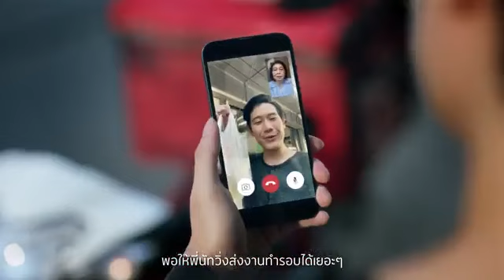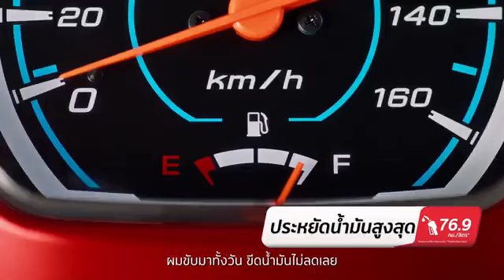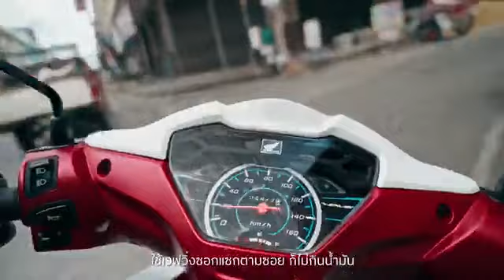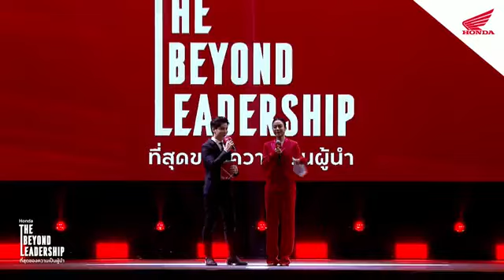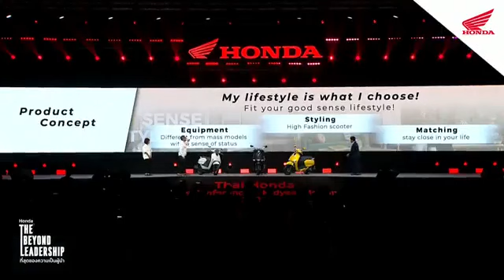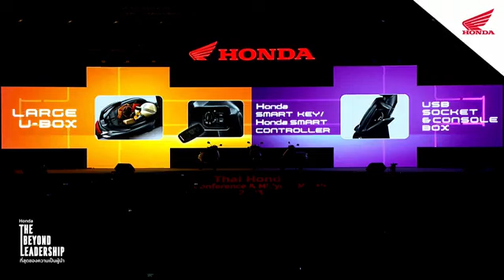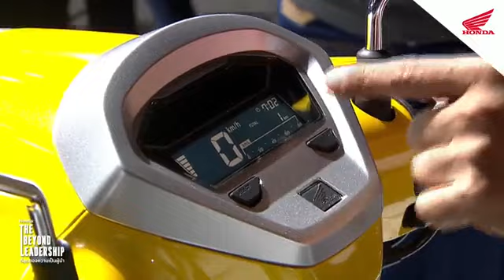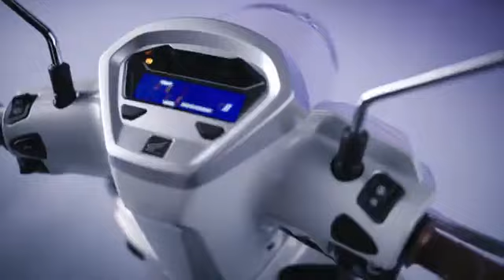เปิดตัว New Honda Giorno+ มอเตอร์ไซค์รุ่นใหม่ 3 พรีเซนเตอร์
เพจ Honda Motorcycle Thailand และ เพจ จอห์น ไรเดอร์ - John Rider